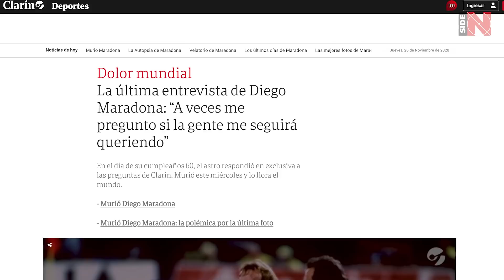DIEGO MARADONA - THE LAST INTERVIEW...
Diego Armando Maradona has passed away. cardiac arrest. Thousands of people in Naples, Buenos Aires and other cities went to the streets to honor the memory of the GREAT FOOTBALL PLAYER. In Argentina, a 3-day mourning period has been declared, and in Naples, the Napoli stadium will be named after THE LEGEND ...

The day of November 25 - these are tears and songs praising the SIZING of the genius of world football ...